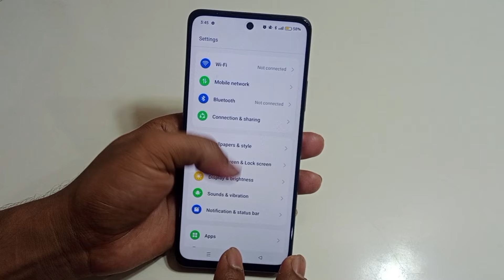Realme 12x 5g me screen lock kaise lagaye | how to set Screen lock in Realme 12x 5g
hello dosto aaj ki is video ke madhyam se Maine aap logo ko bataya hai ki realme 12x 5g mobile me screen lock kaise lagaya jata hai

topic.
Realme 12x 5g me screen lock kaise lagaye
Realme 12x 5g screen lock setting
Realme 12x 5g lock screen
Realme 12x 5g me screen lock kaise lagate hai
Realme 12x 5g setting
Realme 12x 5g
screen lock